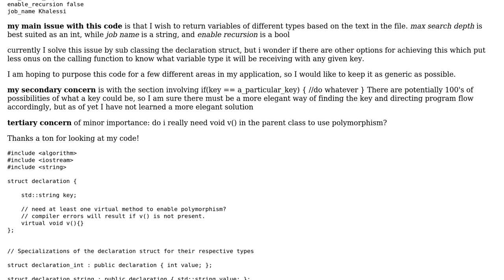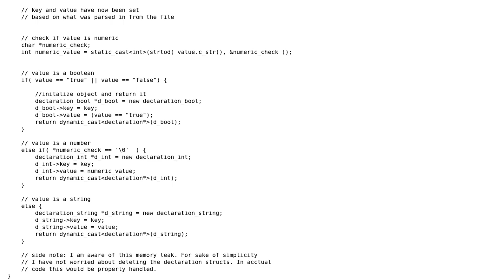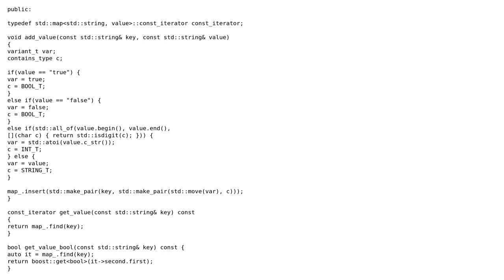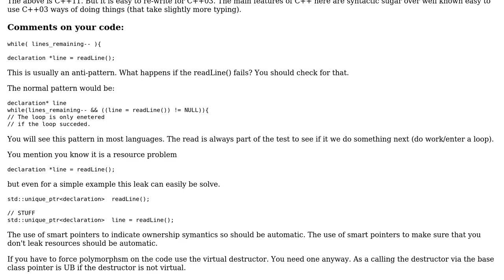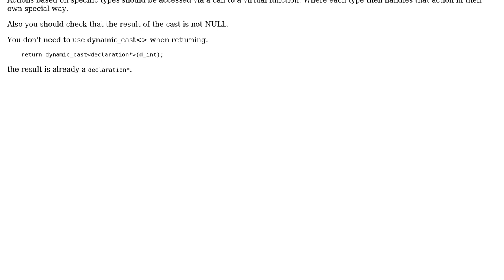Code Review: Trying to find a good design for reading in values of different types from a file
With thanks & praise to God, and with thanks to the many people who have made this project possible! | Content (except music & images) licensed under CC BY-SA | Music | Images & others | With thanks to user Yuushi user Martin York user iceocean and the Stack Exchange Network Trademarks are property of their respective owners. You are responsible for your own actions.